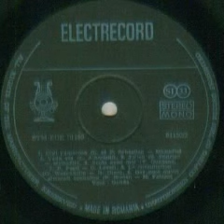Dalida-Vado via (Plec)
Composed by Luigi Albertelli and Michaele
Guy Motta Orchestra
Licensed from International Shows